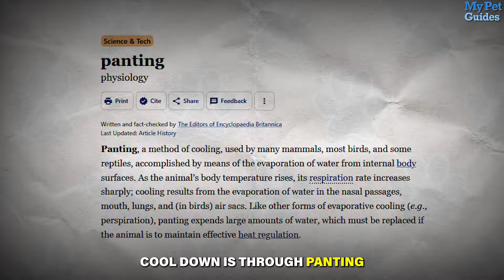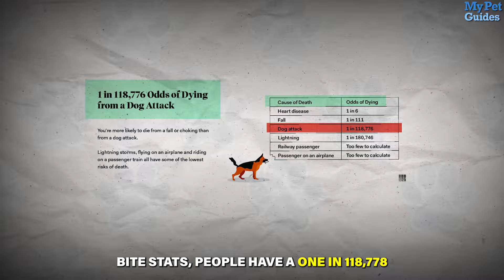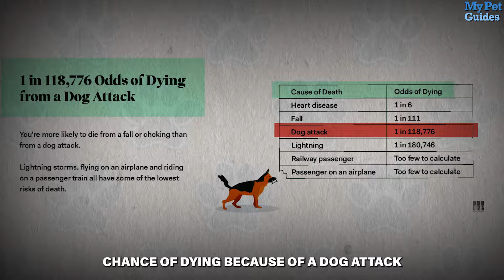Myths and Truths about Dogs: From Snuggling Myths to Training Lies | Pets Guide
In this video: Myths and Truths about Dogs: From Snuggling Myths to Training Lies |
Pets Guide

Welcome to Pet's Guide, where we're all about unveiling the truth behind common dog myths! In today's episode, "13 Dog Myths DEBUNKED," we're setting the record straight on some of the most widespread misconceptions in the dog world. Whether you're a seasoned dog owner or just a canine enthusiast, this video is packed with insights that might surprise you!

In the world of dogs, myths and truths abound, shaping our perceptions of these loyal companions. Contrary to common belief, not all dogs are natural snugglers; individual preferences vary. While some adore the warmth of a cuddle, others prefer personal space. Training misconceptions also prevail, with the myth that older dogs can't learn new tricks being just that – a myth. Dogs of any age can be trained with patience and consistency. Dispelling these myths fosters a deeper understanding of our four-legged friends, emphasizing the uniqueness of each canine personality and the limitless potential for ongoing training and companionship.

CHAPTERS
00:00 Introduction
00:28 You Cant Teach An Old Dog New Tricks
00:56 Dogs May Get A Cold
01:33 Rescue Dogs Are Bad
02:09 Dog Owners Can Give Ibuprofen
02:33 Dogs Have Cleaner Mouth Than Humans
03:01 Dogs Cure Themselves By Licking Wounds
03:21 Dog May Cry Out If It Is In Pain
03:55 Do Not Vaccinate Your Dog
04:27 Dogs Wag Their Tails When Happy
05:26 Dogs Dry Nose Indicates Illness
06:09 Dog Eat Grass When They Are Sick
06:51 Big Dogs Cant Live In Apartments
07:34 Conclusion

🐕 Highlights of the Video:

Can old dogs learn new tricks? You can't find out the truth about canine learning at any age.

The real deal about dogs and colds – it's not what you think!

Understanding how dogs cool down and why certain breeds struggle more.

Debunking the myth about rescue dogs and their backgrounds.

The dangers of human medicines like ibuprofen for dogs.

Busting the myth of dogs' "clean" mouths.

The truth about dogs licking their wounds and how it affects healing.

Recognizing pain in dogs: It's not always as apparent as you think.

The critical importance of vaccinating your dog.

Decoding dog tail wags: What are they really telling us?

A dry nose on a dog – is it a sign of illness?

Do dogs eat grass only when they're sick? The answer might surprise you.

Big Dogs in Apartments: Unraveling the truth about space and breed sizes.

💡 What You'll Learn:

Gain insights into common myths and the scientific facts behind them.
Learn how to better care for and understand your dog.
Tips on health, behavior, and well-being from canine experts.

Your feedback motivates us to create more content like this.

🔔 Upcoming Content:
We've got a lineup of topics that every dog lover will enjoy. Until then, keep spreading love and learning more about your furry friends!